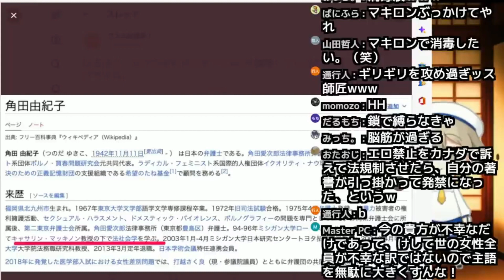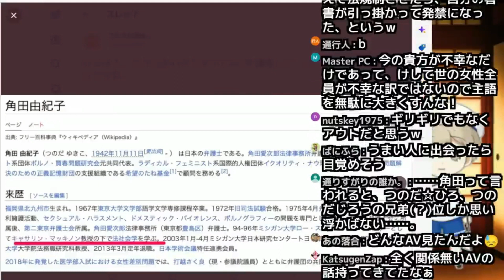【仁藤夢乃Colabo】角田由紀子 弁護士「アダルト部瀬尾は女性への虐待なんですぅ！」←アホか！！(笑)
角田界の面汚し(笑)